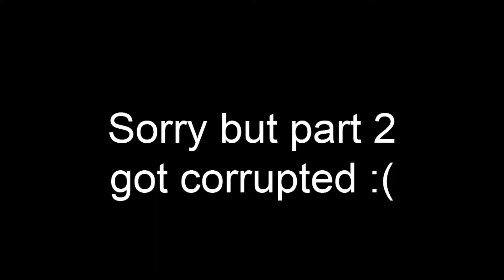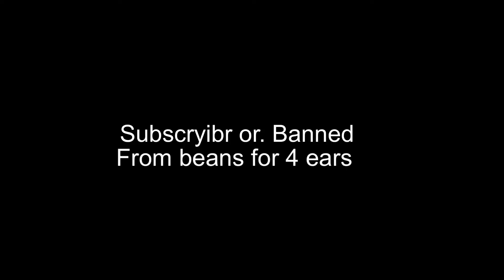Stacc (64) Subscriber Special